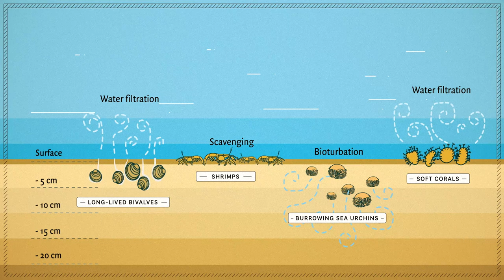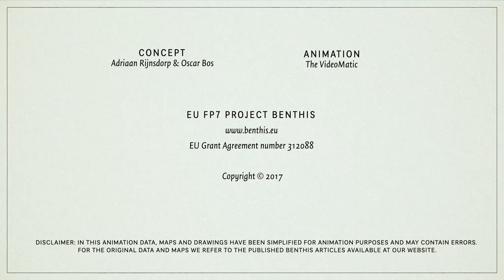Benthic animal traits